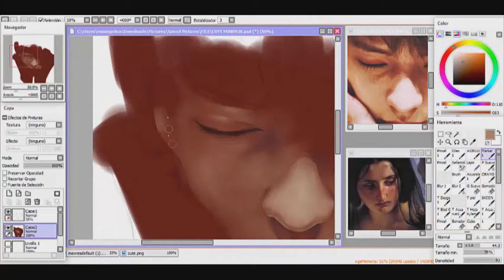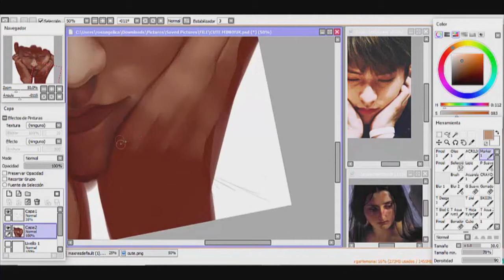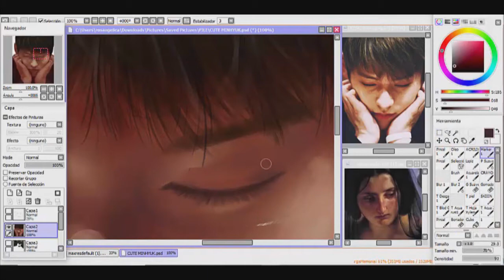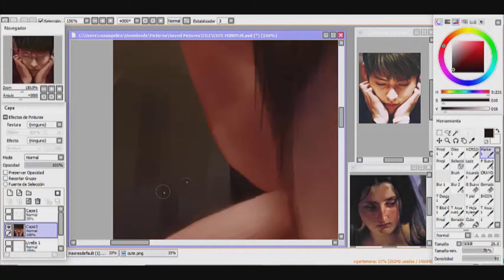BTOB - LEE MINHYUK (Speed drawing)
"You make me want to give an overflowing love every time"

*CRY*

Song:

1: Lie 2 You (ft. Dylan Emmet) by Leonell Cassio